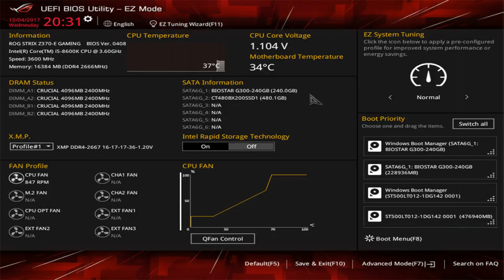ASUS ROG STRIX Z370-E GAMING Motherboard || Review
ASUS ROG STRIX Z370-E GAMING Motherboard

Asus has a huge lineup of motherboards for Z370 catering to all sizes and budgets, but today we're looking at one of several new Strix-branded boards, the ROG Strix Z370-E Gaming.

Intel's Z370 platform launch with new Coffee Lake CPUs has coaxed motherboard vendors into releasing new motherboards sooner.

Intel’s Z370 platform launch with new Coffee Lake CPUs has coaxed motherboard vendors into releasing new motherboards sooner than may have been expected.

CREDIT :- techporn.ph